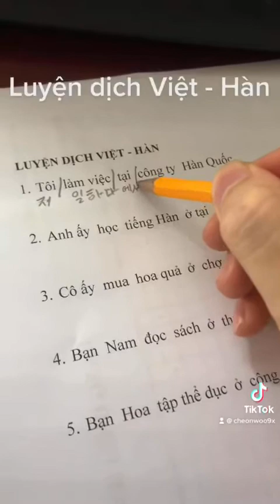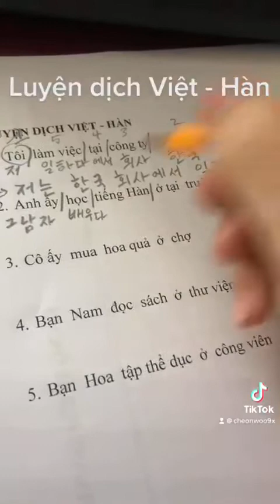Luyện dịch Việt - Hàn(Seri110422)